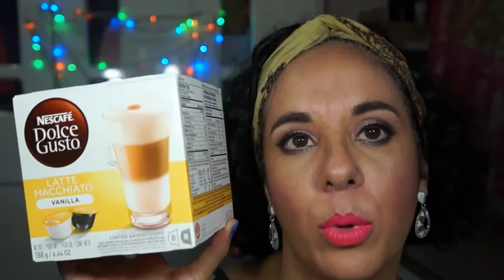5 coisas aleatórias que estou amando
Olá gente separei 5 coisas aleatórias que estou amando e vim compartilhar com vocês, então vem comigo...